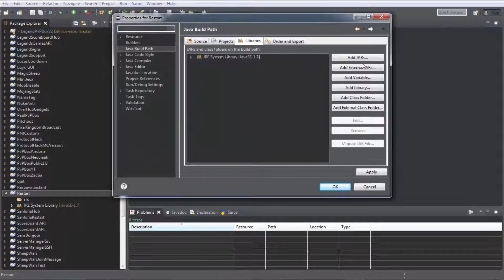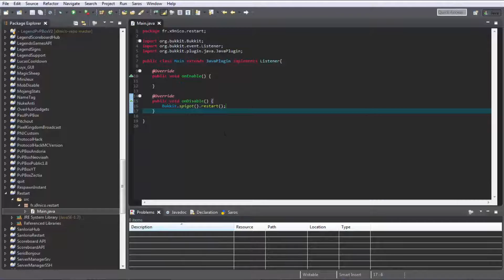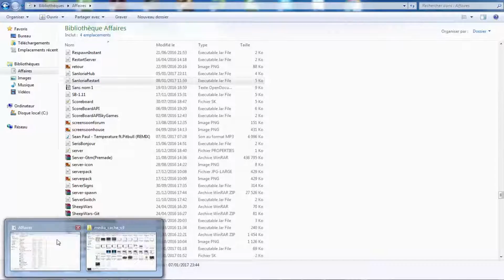Créer un plugin : Restart (MÉGA SIMPLE)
Vous pouvez me retrouver sur : Minecraft (HiveMc, Hypixel, SamaGames, Funcraft v2, RelaxCube, FantaBobWorld, Epicube), sur Call Of Duty MW2 et MW3, Sur Black Ops II et III, Borderlands 2 et the pre sequel, COD4.